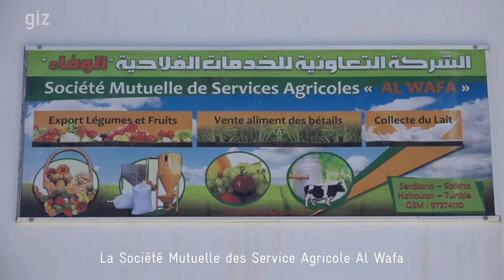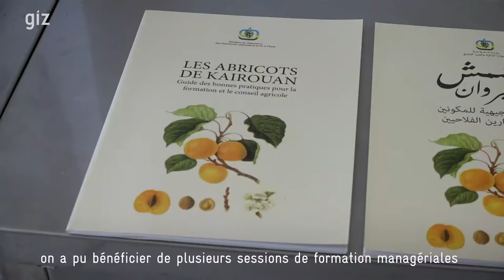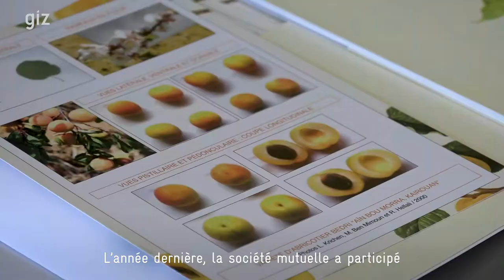Histoire de succès de la SMSA Elwafa - Kairouan - PAD II - GIZ